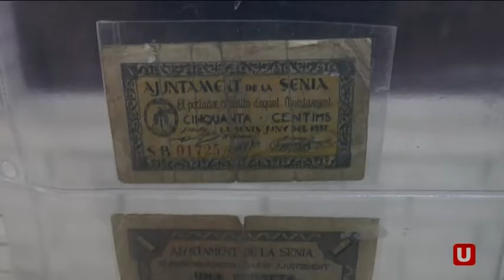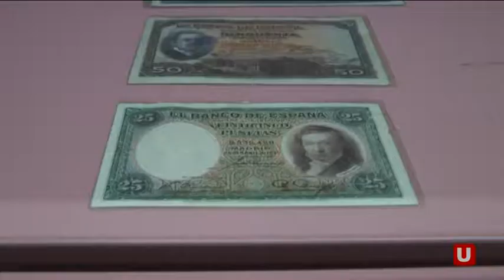Àngel Caballé exposa a Alcanar la seua col·lecció de pessetes